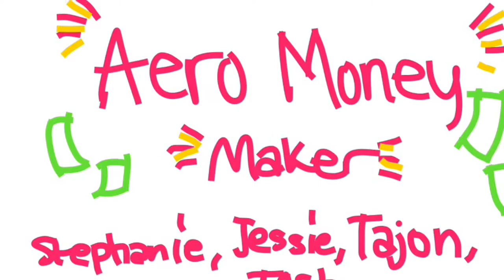P2StephanieJoshTajonJessie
These students made a replica of an historical flying machine then they made an infomercial that explained how it worked and showed off their futuristic flying vehicle.